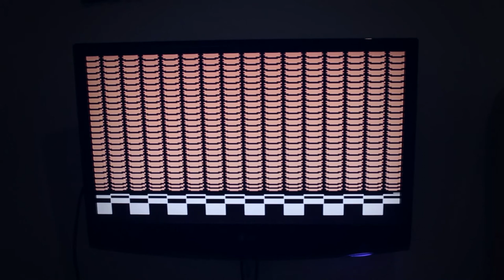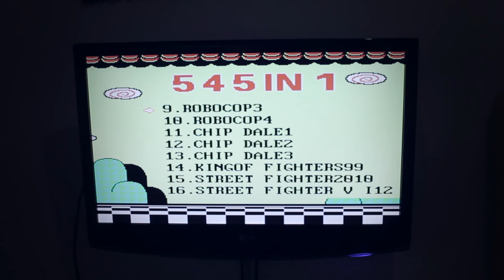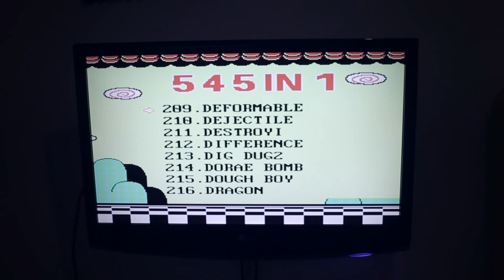UNBOXING | TRUEQUE | COOLBABY RETRO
Bienvenidos al primer unboxing del canal.